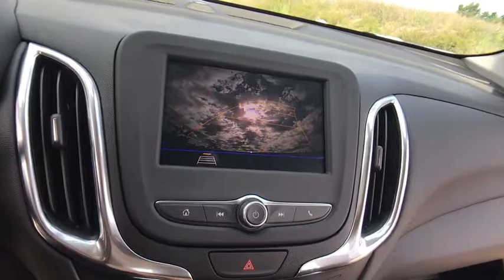2020 Chevrolet Equinox Lake Orion, Rochester, Oxford, Auburn Hills, Clarkston, MI 906820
2020 Chevrolet Equinox LT - Stock#: 906820 - VIN#: 2GNAXJEV9L6109036

Equinox LT 2FL, Preferred Equipment Group 2FL.brbrFWD 1.5L DOHC 6-Speed Automatic 26/32 City/Highway MPGbrbrbr***GM vehicles will reflect Employee Pricing less current factory incentives. Special offers and incentives may apply based on eligibility. Pictures may not reflect actual vehicle. Posted miles may vary. Some options listed may be inaccurate due to VIN decoders. Some vehicles may have added accessories. See Dealer for details.*** Price includes: $1,500 - GM Lease Loyalty Towards Purchase Private Offer. Exp. 09/03/2019